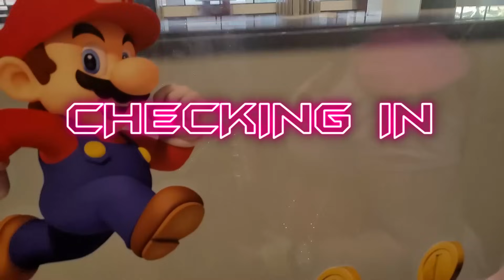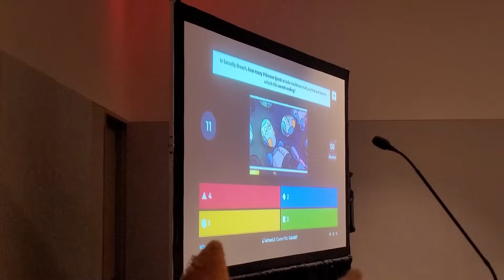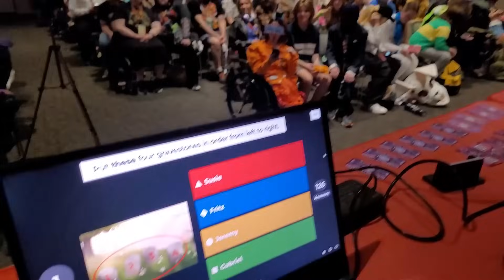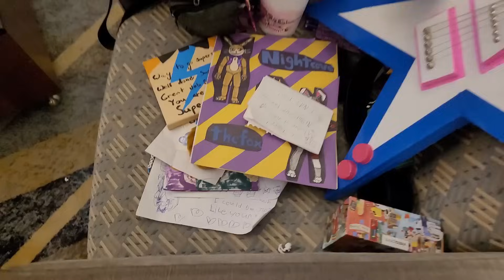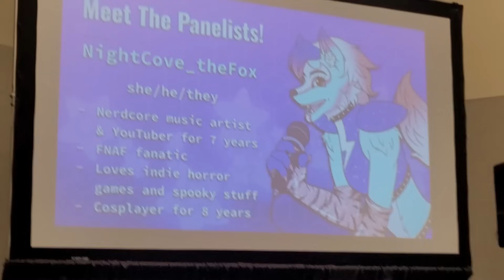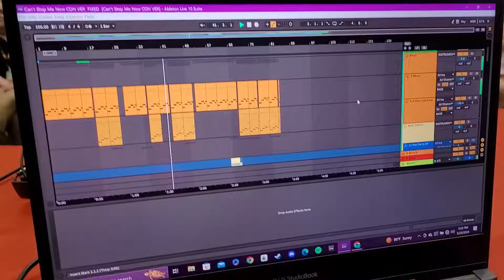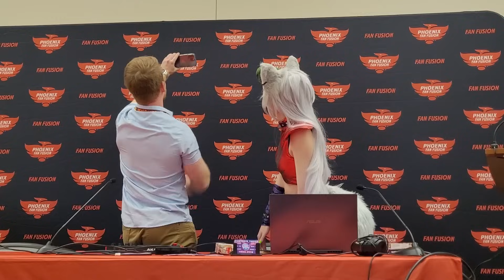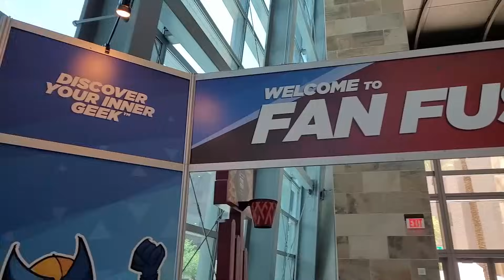PHOENIX FAN FUSION 2024 MONTAGE | Cosplays, Panels, Meets, and More!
THIS was by far the MOST eventful, exciting, and memorable Phoenix Fan Fusion so far! It was so amazing to see so many of you! Again, editing this brought up all kinds of emotions, haha! Thank you for being you. I'm already looking forward to the next year! Thanks so much for a truly unforgettable year at PFF 2024! Until next time!!